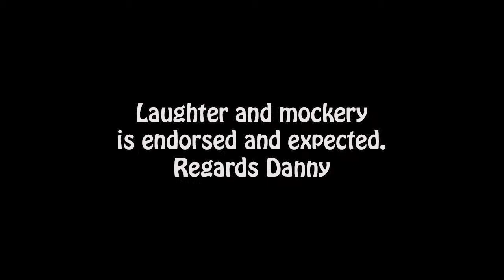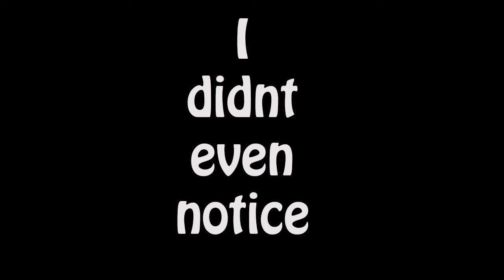S2 RS Turbo Restoration part 4 (Fitting N/S inner sill)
sorry for the delay in this one but it is finally here, this is me fitting the fettled inner sill to the rs turbo with a small repair to the floor pan.
please excuse the clunkyness off this one it was recorded over 6months so i was repeating myself a bit, i did try to edit it all out but couple bit i missed and others it just wouldnt have made sence, the next one will better, i am learning from my mistakes

If you like what I am doing please consider supporting me by donating via paypal, all money raised will go towards new tools and equipment to make my videos better :-

Strip and Clean disks

plasma cutter

Pneumatic Scraper

Pneumatic Hole Punch

All these links are amazon assciate links and i recieve a small percentage from any purchases made via them